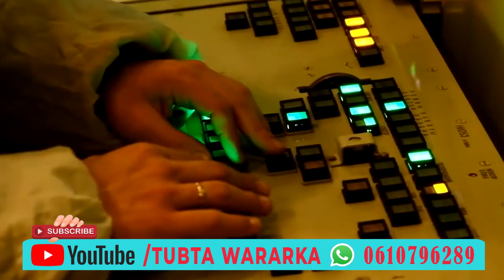DEGDEG NUKLIYEER AYAA CAAWA LAGU-----